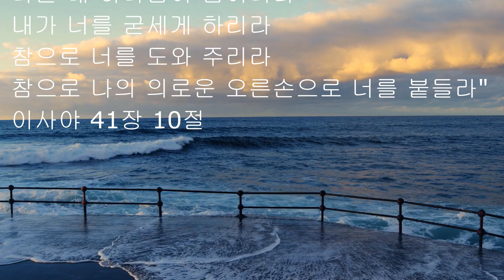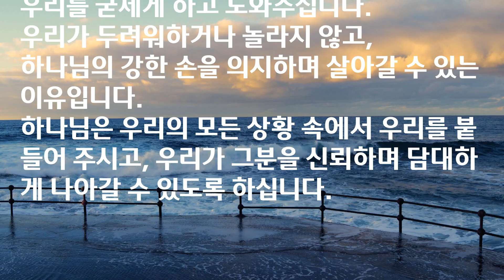두려워 말라(이사야 41장 10절) ...은혜로운 찬양 [중간광고 없는] 기도음악 | Deep Pray | CCM 복음성가 violin music 바이올린 기도음악